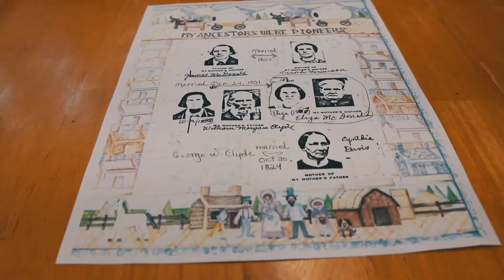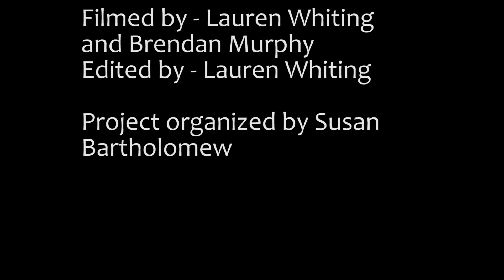John Sanderson Groesbeck Family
Marilyn G Robertson tells about her grandfather John Sanderson Groesbeck and his wife Nettie Kerr.  Marilyn has a special love for her grandpa Groesbeck.  She tells of the witness Nettie had that he would be her husband.  Special Thanks to Springville Arts Commission for our grant money.  And special thanks to Lauren Whiting and Brendan Murphy for filming this.  Thanks especially to Marilyn Robertson - an amazing woman.